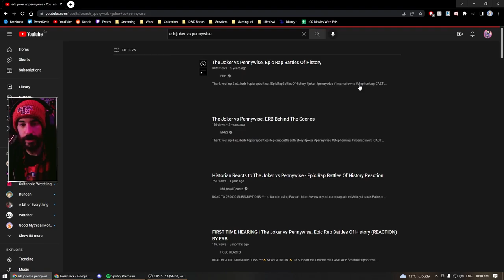🎃 Overwatch 2 - (10/26/2022)